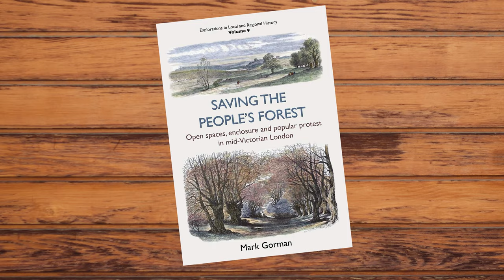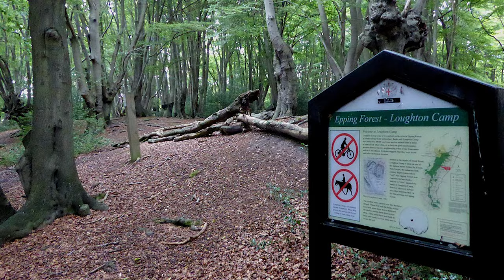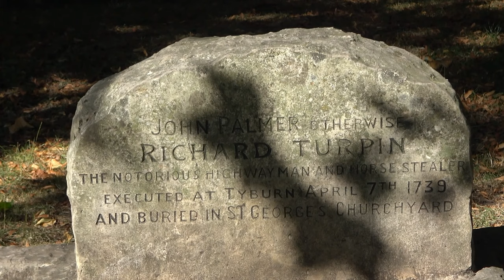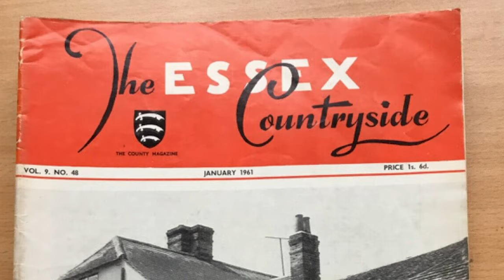Ghosts Of Epping Forest - Most Haunted Forest In England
In this video we take a look at the real ghost stories of Epping Forest, the most haunted forest in England.  A spirit that is said to drag cars in neutral up a hill, satanic worship including human sacrifice, a little girl ghost photographed on a swing, and a bloody ghost who runs out in front of cars forcing them to crash, Epping Forest is known as the people’s forest, but as you are about to find out, it actually belongs to the dead.

Thank you guys and gals!
Bleaki.